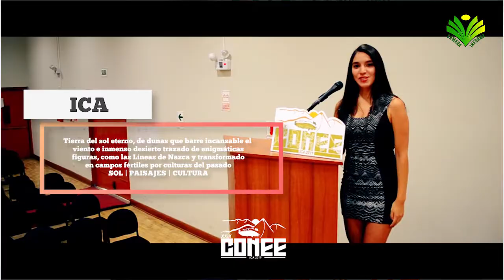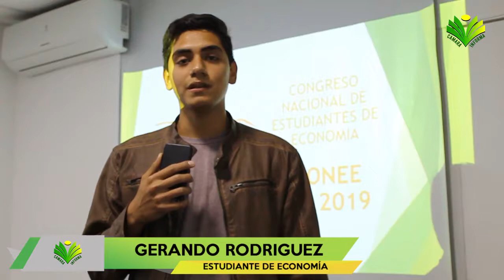CONEE ICA 2019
Elizabeth Gutierrez realizo una nota sobre el Congreso Nacional de Estudiantes de Económia CONEE ICA 2019.